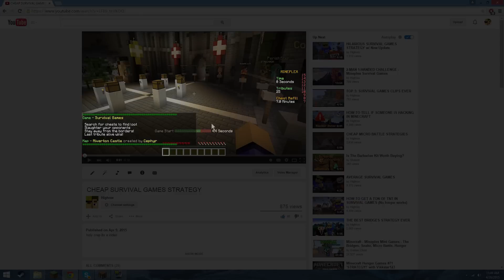MINEPLEX: EXPECTATIONS VS. REALITY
expectations: you thought there was going to be a description

reality: im too tired to make one